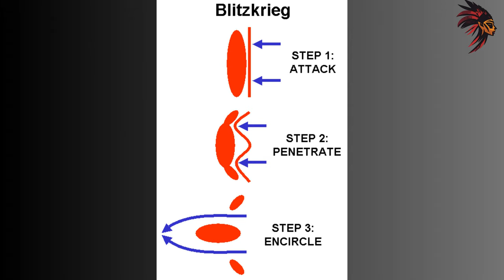Josef Harpe: The Strategist Behind German Military Operations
During World War II, the global conflict that reshaped the course of history, several military commanders rose to prominence for their strategic prowess and leadership. Among them was Josef Harpe, a German officer whose innovative tactics and decisive decision-making left a lasting impact on the course of the war. This video delves into the life, achievements, and contributions of Josef Harpe as a key figure in the German military during WWII.

History is a broad term that refers to the study and interpretation of past events and their significance to the present day. It encompasses the actions, beliefs, and experiences of human beings throughout time, as well as the physical artifacts and records that document these events. The study of history helps us to understand how the world we live in today has been shaped by past events and how we can learn from them.

The importance of history cannot be overstated. By examining past events, we can learn from the successes and failures of those who came before us, and apply this knowledge to our own lives and society. It helps us to understand the roots of current political, economic, social, and cultural issues and how they have evolved over time. History can also help us to appreciate the diversity of human experience and the many ways in which people have interacted with one another throughout history.

One of the key methods used in the study of history is the interpretation of primary sources. These can include written records, such as letters, diaries, and official documents, as well as physical artifacts like artwork, tools, and architecture. By examining these sources and analyzing them in context, historians can gain insights into the beliefs, values, and motivations of past peoples and societies. This can help us to understand the complexities of human behavior and decision-making, as well as the impact of larger social, economic, and political forces.

Another important aspect of the study of history is the consideration of multiple perspectives. This involves taking into account the viewpoints of different groups of people, such as women, minorities, and those who have been historically marginalized or excluded from mainstream narratives. By doing so, historians can gain a more complete picture of past events and the ways in which they have affected different communities.

In addition to its academic importance, history also plays a crucial role in shaping our collective memory and identity as a society. By remembering and commemorating important events and figures from the past, we can create a shared sense of history and belonging. This can help us to build stronger communities and foster greater empathy and understanding between different groups of people.

Overall, the study of history is essential for understanding ourselves, our world, and our place in it. Through careful analysis of past events and sources, we can gain insights into the complexities of human behavior and decision-making, appreciate the diversity of human experience, and learn from the successes and failures of those who came before us.